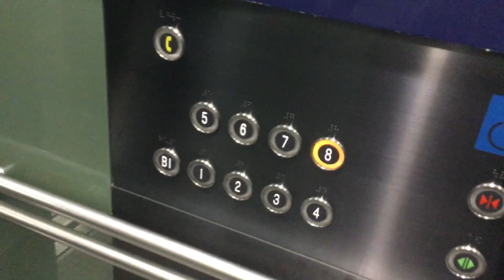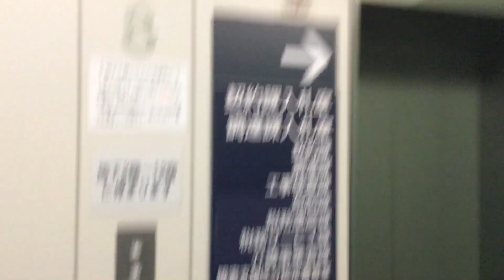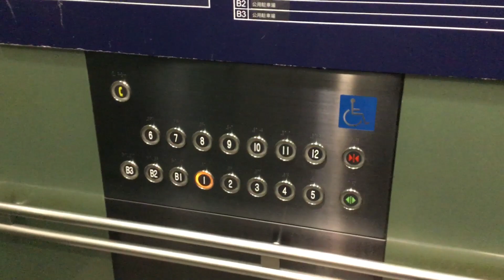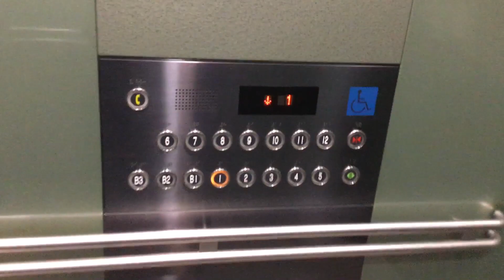堺市役所の三菱エレベーター 8階で12階までに行くエレベーターに乗り換え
アナウンスは全機にあり、開くボタンが緑、閉まるボタンが赤、非常ボタンが黄色になっていて、信号機のようにわかりやすくなっています。